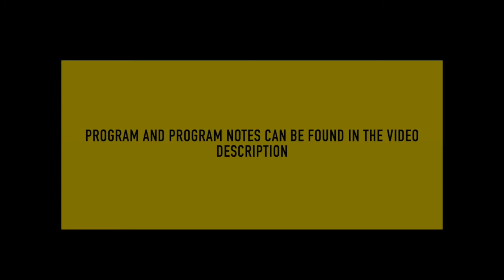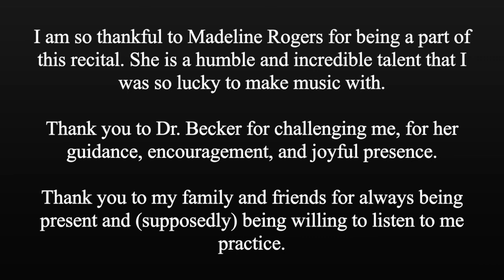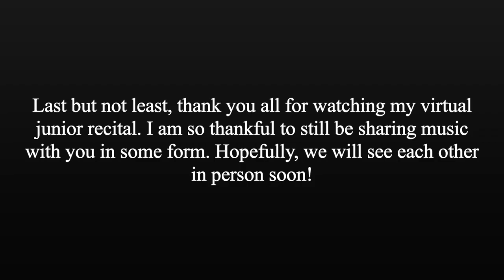Junior Recital - India Enter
Streamed Sunday March 7, 2021 @ 5:00 PM

Ludwig van Beethoven (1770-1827) - Sonata for Cello and Piano in A Major
Cyrill Schürch (b. 1974) - Präludium
Robert Schumann (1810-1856) - Cello Concerto in A Minor

Link to program notes: file:///Users/indiaenter/Desktop/JuniorRecital_ProgramNotes.pdf